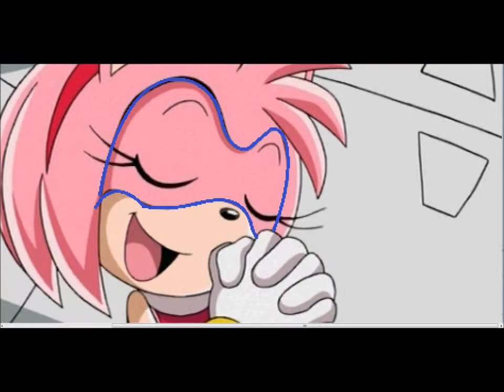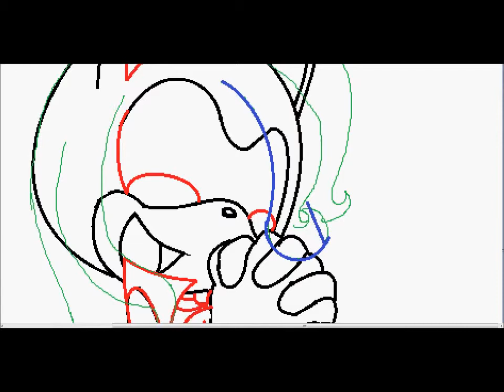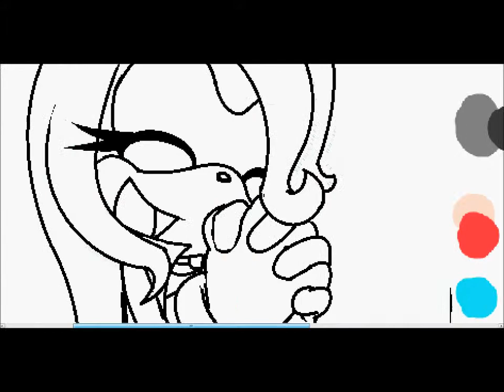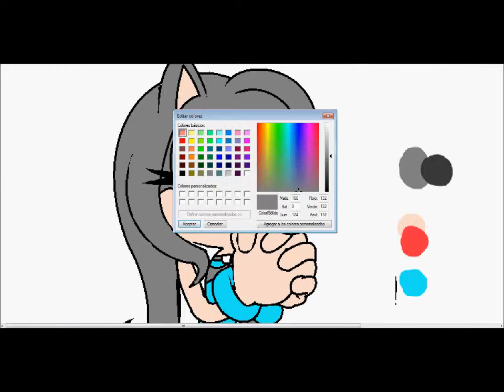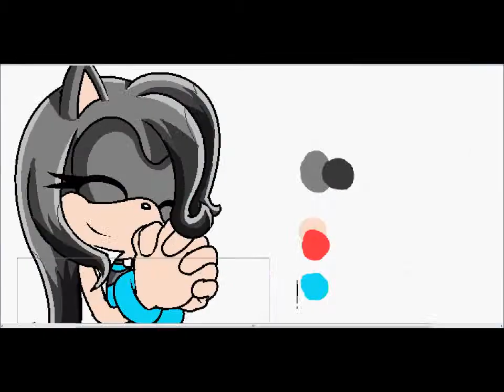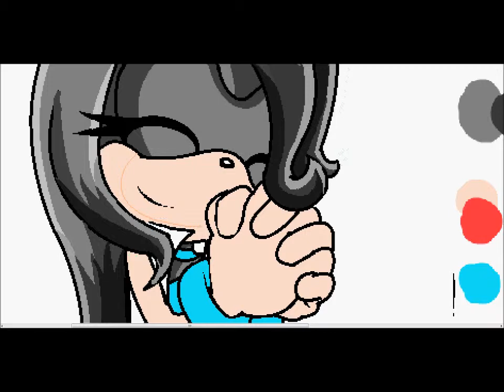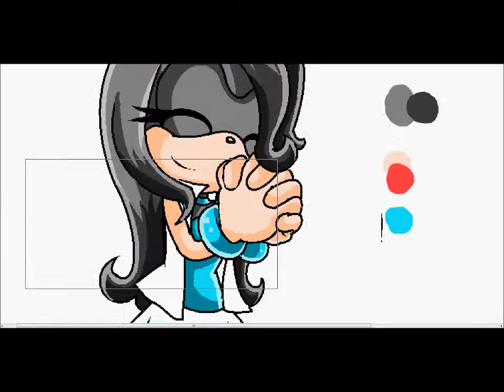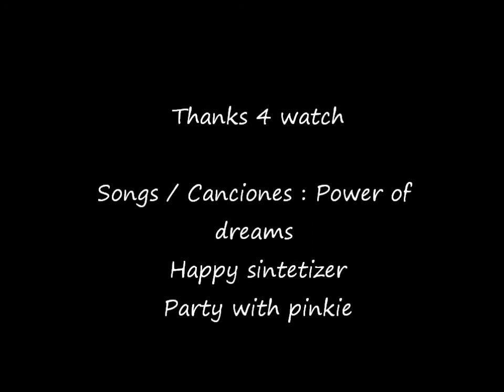Recoloring Amy Rose to Sayumi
hola owo , es mi primera vez subiendo recolors n-n . este es para mi hermanosa LauraCrazyWolf